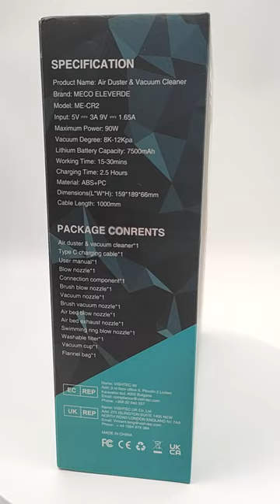Meco Eleverde ME-CR2 Air Duster & Vacuum Cleaner - Packaging Box